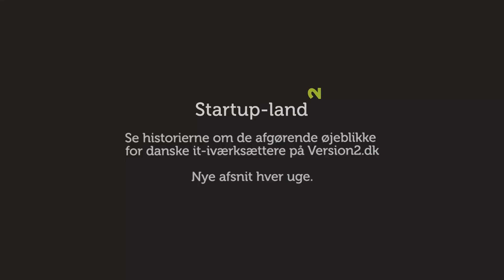Game Analytics: Det er en spændende tid for spilindustrien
Startup-land: Version2.dk stiller skarpt på de afgørende øjeblikke for danske it-iværksættere i deres kamp for succes og deler deres tip og erfaringer.